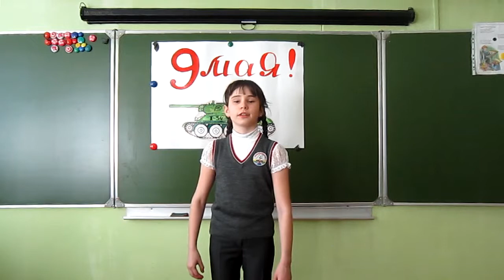Сергей Михалков «Три товарища»